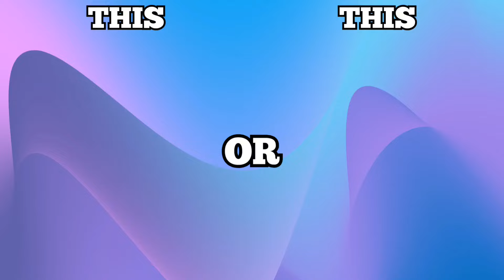LISA OR LENA 😍 LUXURY HOUSES, BEDROOMS, LIVING ROOMS, CARS, NAILS, MOUTHS AND MORE #02